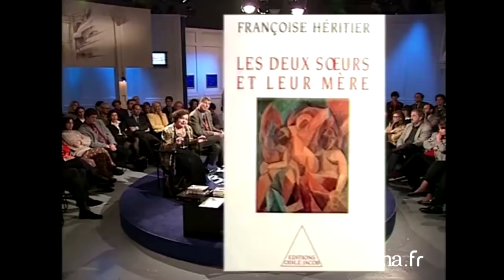Françoise Héritier "Les deux soeurs et leur mère" | Archive INA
Bouillon de culture  15/04/1994
Françoise Héritier, anthropologue, professeur au Collège de France, directrice du laboratoire d'Anthropologie Sociale,  parle de son livre "Les deux sœurs et leur mère", traitant de l'inceste : nombreuses précisions sur les diverses variétés d'inceste ; l'universalité de l'inceste, son caractère "obligatoire et inéluctable"; le plus ancien texte réprimant l'inceste (hittite); ce qu'est "l'inceste du 2ème type": un homme ne peut avoir à la fois 2 sœurs et leur mère, une femme commet cet inceste en cas de rapports avec son beau-père.